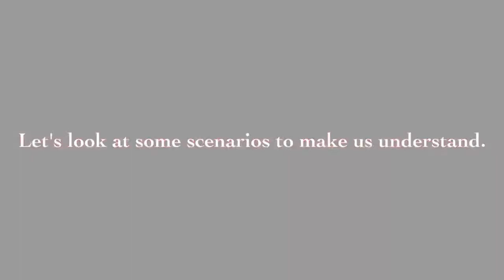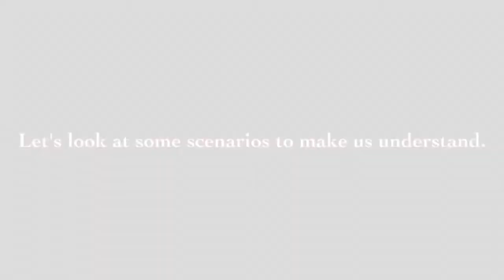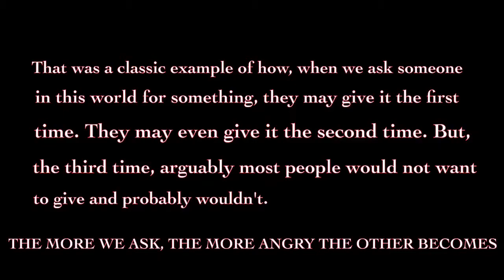HOW MANY TIMES ARE YOU GOING TO ASK ME ! | Mufti Sufyan